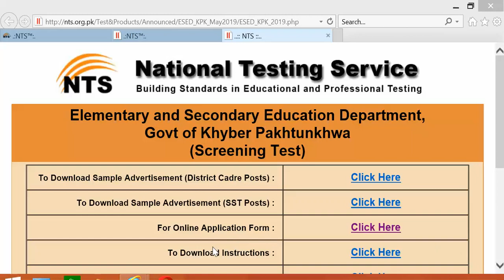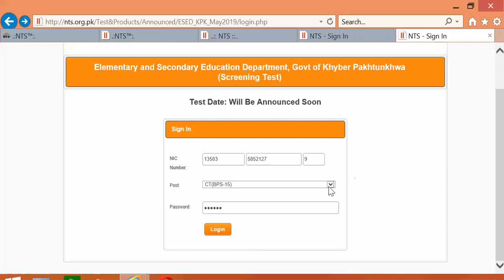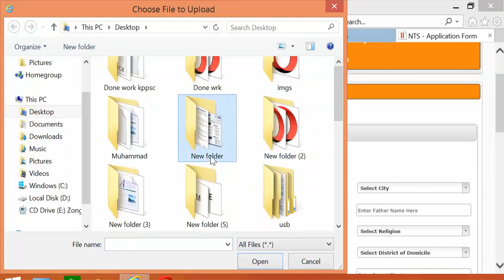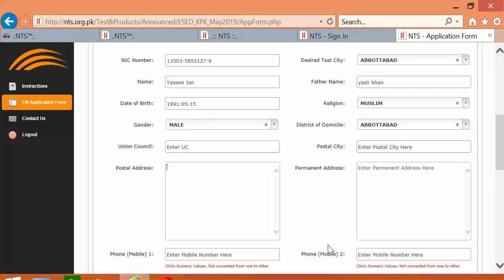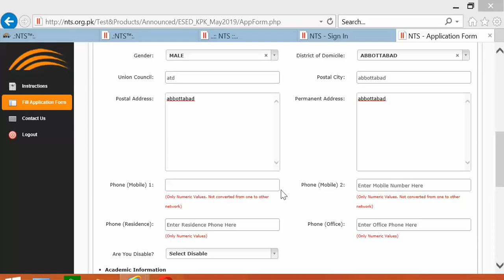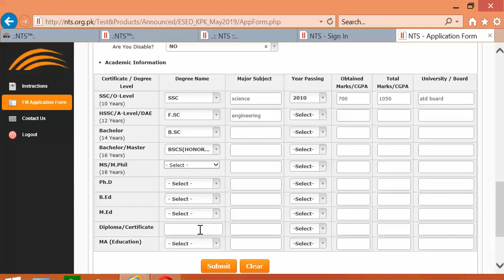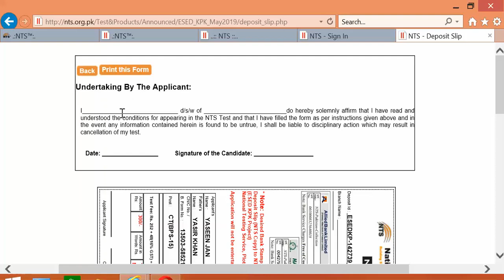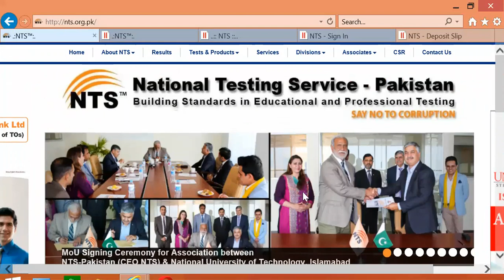How to Fill NTS Application Form Online |Education department KPK Jobs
Kasaa ha app log , Hopefully acha hn ga , iss video maa inshaAllah  apko completely btao ga  k Hum na kassa online Apply krna ha NTS  k leyya , kasa hum na Nts Form ko submit krna ha ,konsee mistakes app na nahee krnee etc ...